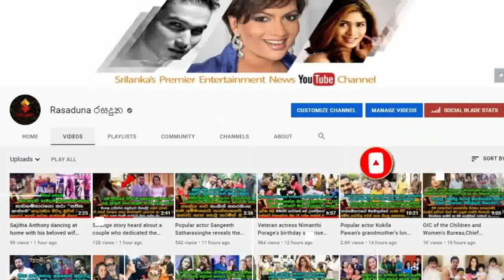Tihara Nirmani Funeral රටම කල|බා ඝා|ත|නය වූ ටිහාරාගේ අව|ස|න් කටයුතු හැම සෝ සු|සුම් මැද සිදු වූ හැටි